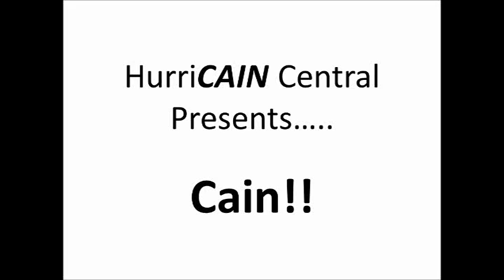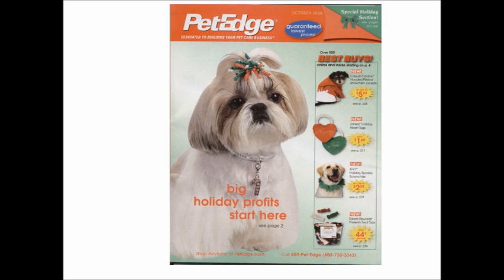Cain - I'm too sexy......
Video showing various aspects of Cain's life